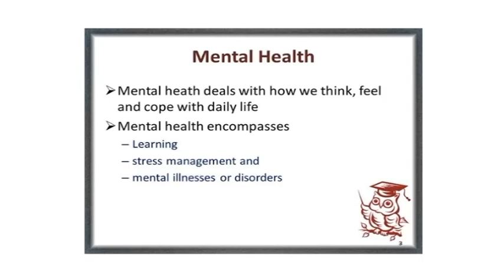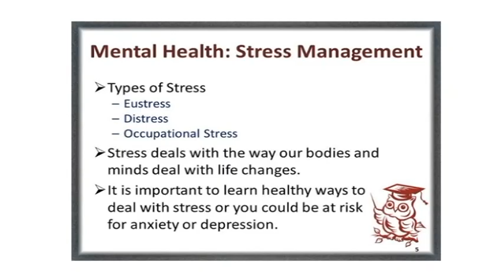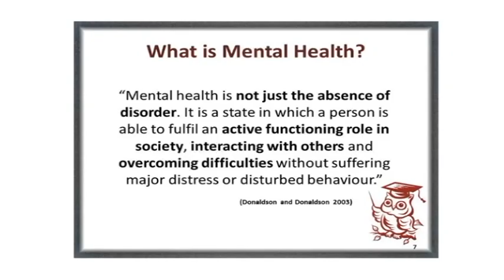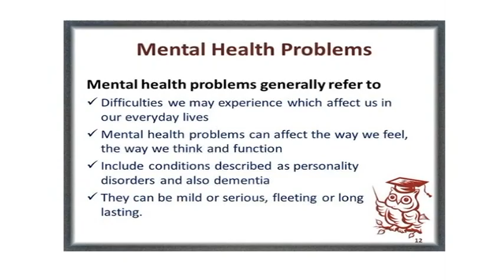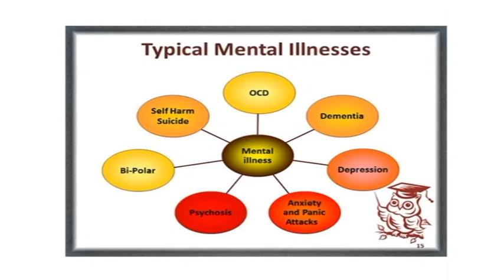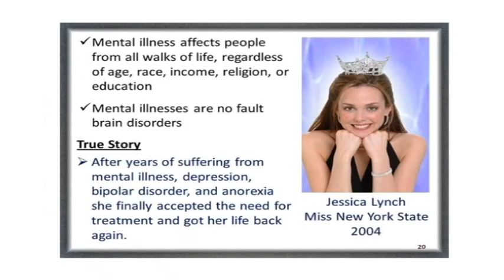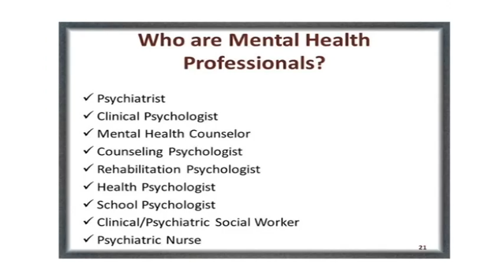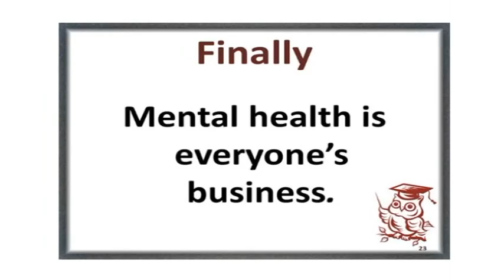Mental Health by Dr. Myo Min Oo